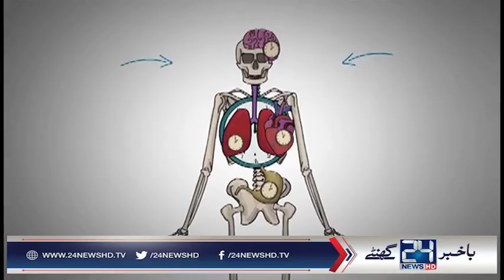How much mobile is harmful for your health? Must watch this video mobile phone Pkg mov mp4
How much mobile is harmful for your health? Must watch this video

24 News HD is one of the leading news channels of Pakistan bringing you the latest current affairs from Pakistan and around the world.